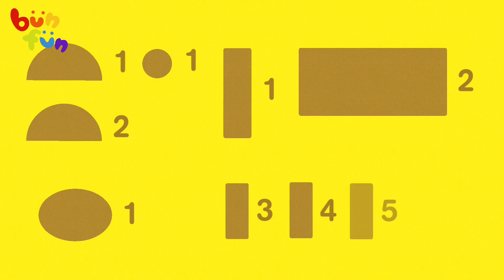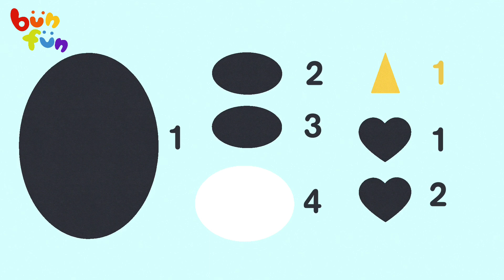【學習廣東話】動物的家園🌳🌱🌵🧊認識各種陸上棲息地 Learn Cantonese: Learn about Land Habitats with Shapes and Animals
地球處處充滿生機，各種棲息地為不同動植物提供合適的生存環境。在森林、草原、沙漠和極地上我們可以看到甚麼動物？一起來用圖形拼拼看，和用廣東話認識不同的棲息地吧。
Do you know what animals live in the forest, grassland, desert and polar regions? Let's learn more about different habitats on our earth in Cantonese.

@BunFunCantoneseforKids創作有趣生動的廣東話教學資源，我們製作適合幼兒及兒童觀看的廣東話教學視頻，讓兒童有多一渠道學習廣東話。
BunFun creates accessible, engaging Cantonese learning videos for preschoolers, and young elementary Cantonese learners. We hope you and your little ones enjoy what we make.

想了解更多BunFun的成長故事和支持我們，歡迎瀏覽我們BMC的網誌：

Vector Graphics by brgx from Freepik
Video by ROMAN ODINTSOV, Matthias Groeneveld, Simon Sto FPV and Neugiernase from Pexels.